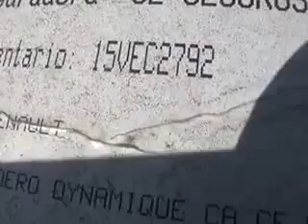SUBASTASMA RENAULT, SANDERO DYNAMIQUE 2010